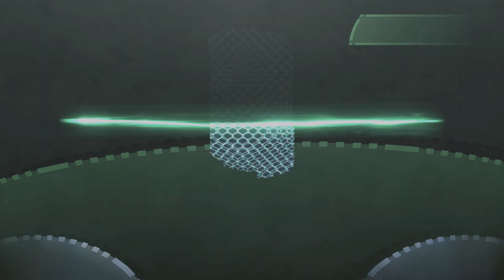Beyond Good & Evil - 20th Anniversary Edition Playthrough No Commentary Part 4 (1222)